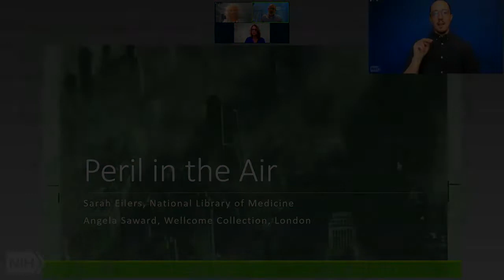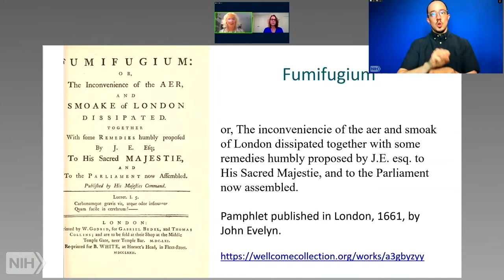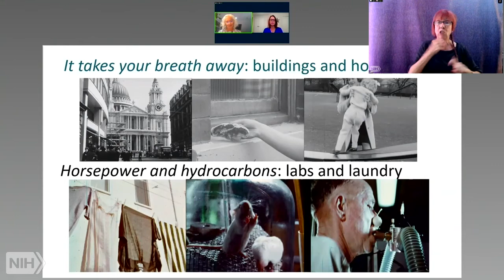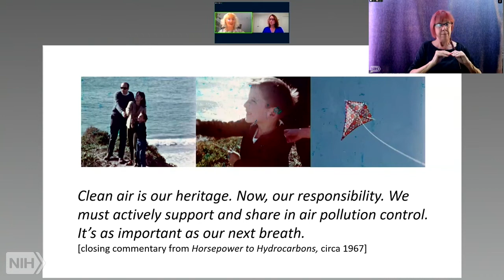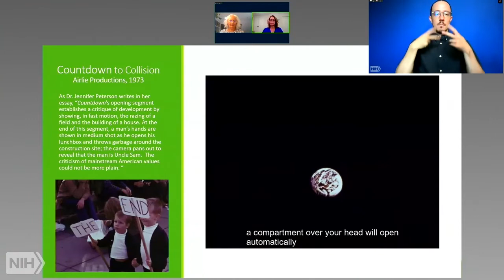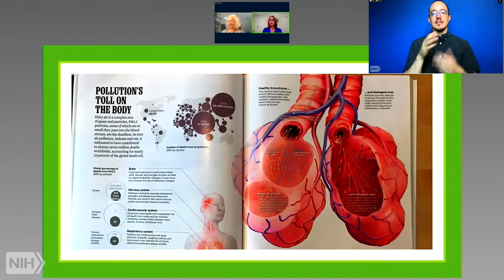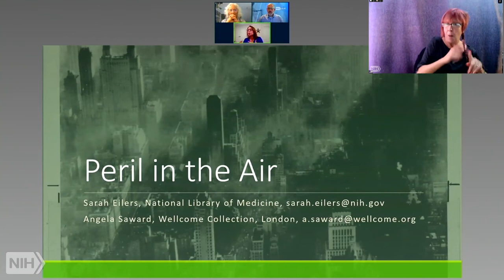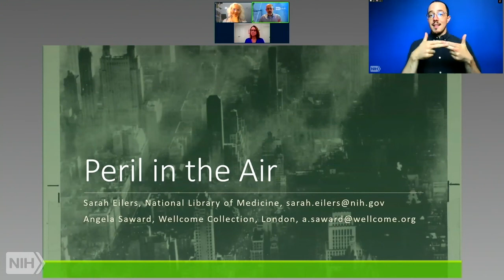NLM History Lecture - Peril in the Air: Pollution Activism on Film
NLM History of Medicine

Moving images prove a powerful medium for conveying the impact of polluted air on humans and other living things. This often-invisible menace can have catastrophic effects. In 1948, the Donora Smog in Pennsylvania killed 20 and sickened half of the town’s population, while in the UK the Great Smog of 1952 led to 12,000 deaths—and a Clean Air Act just four years later. Add to these events Rachel Carson’s 1962 book Silent Spring, and the modern environmental movement took root. Legislative and societal changes followed on both sides of the Atlantic. In this presentation of select US and British films on air pollution and the environment, Sarah Eilers and Angela Saward explore the intersection of filmmaking, government, and medicine as they not only respond to, but attempt to drive, this shift of the collective mind. Vivid imagery and dramatic narration make clear the power of film to tell a story that words alone often do not.
Author: Sarah Eilers, MA, MLS, Archivist, Manager, Historical Audiovisuals, History of Medicine Division, NLM, NIH and Angela Saward, Wellcome Collection, London

Air date: Thursday, September 9, 2021, 2:00:00 PM